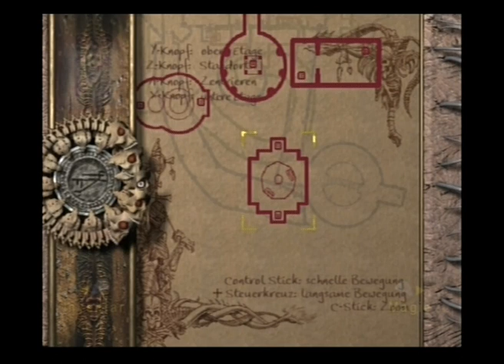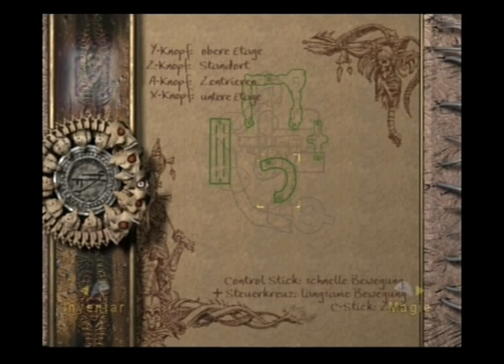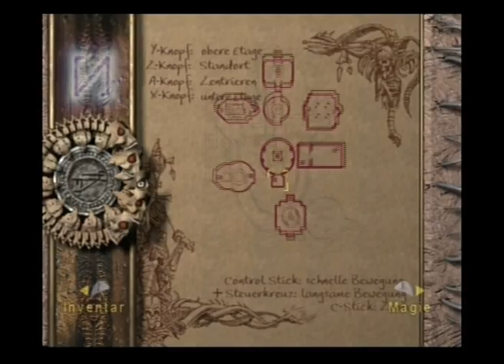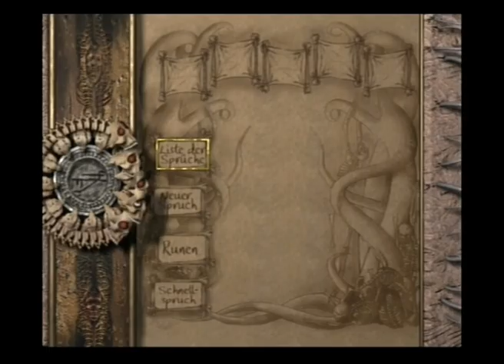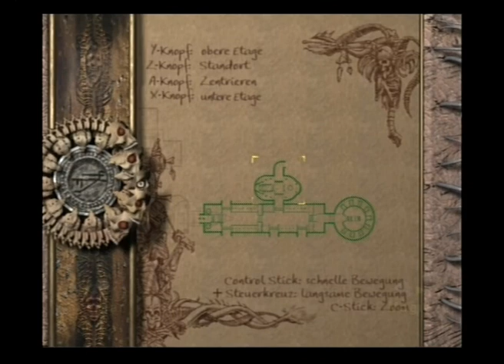Panthi Spielt Eternal Darkness 31 - Alex' Kampf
Wir beenden das Kapitel und stellen uns nun mit Alex dem Grauen, das unter dem Anwesen auf uns wartet.